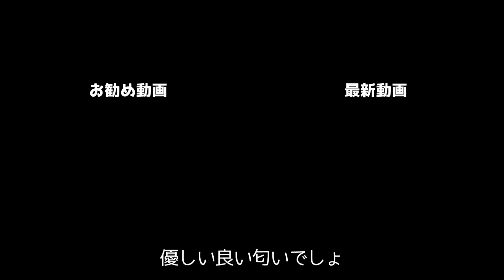一番いい場所を爆速で見極める1歳ゴールデンレトリバー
今回は既製品二つの良いとこどりをして、いつでも家庭の洗濯機で洗える（これ大事！）ペットベッドを作ってみました♪
るこたんは勿論、くーちんもルッちんも大好きな場所になったようで、嬉しいです＾＾